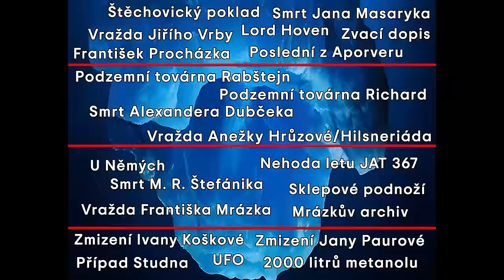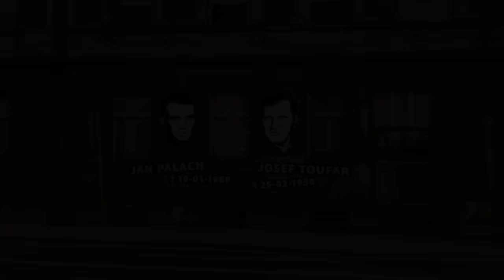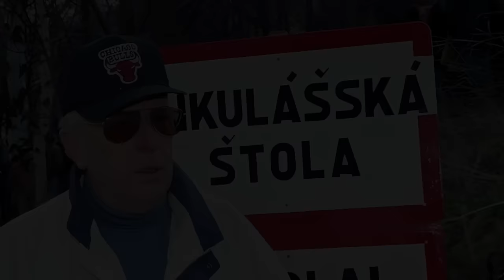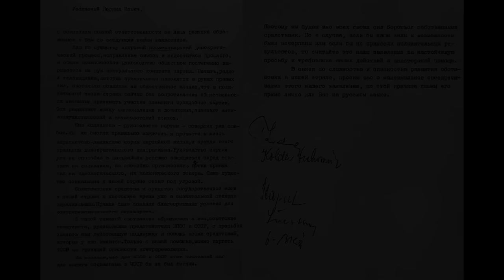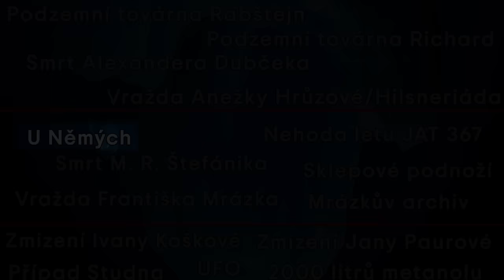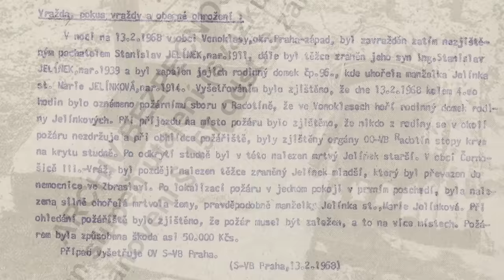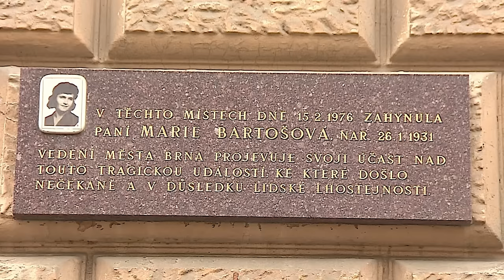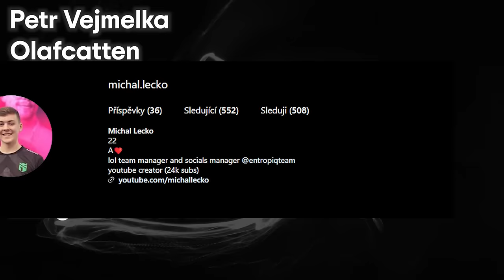Iceberg českých a slovenských záhad [celé video]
Vítejte u videa ohledně Icebergu největších českých a slovenských záhad, legend a různých mýtů.

Toto video je především pro ty, které mají video puštěné třeba v pozadí a nechtějí překlikávat z jedné části na druhou, pouze jsem spojil obě části dohromady (takže tu nic nového nenajdete, pokud jste viděli obě části) 😅

Muzika užita:
Onyx Music - Parallel Dimension
Onyx Music - Time Expansion